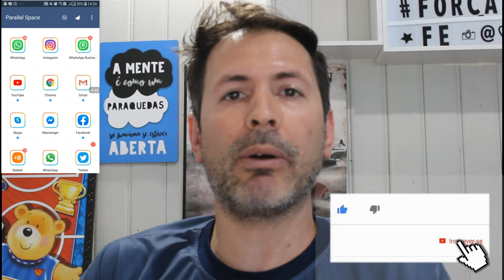COMO DUPLICAR SUAS REDES SOCIAS EM SEU CELULAR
Play Store:

Nome dos Aplicativos:

1- Clone App
2- Parrallel Space